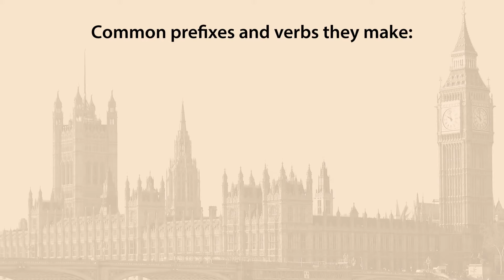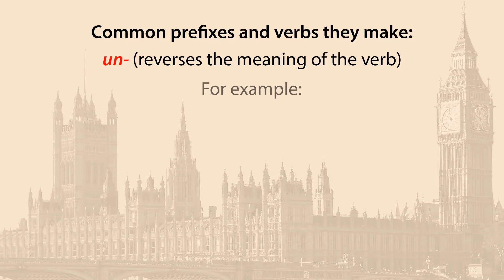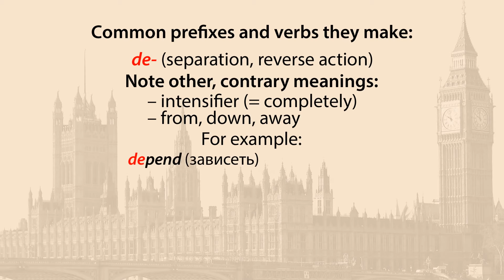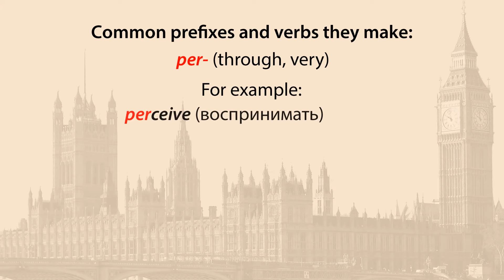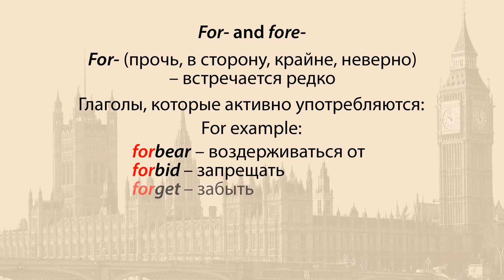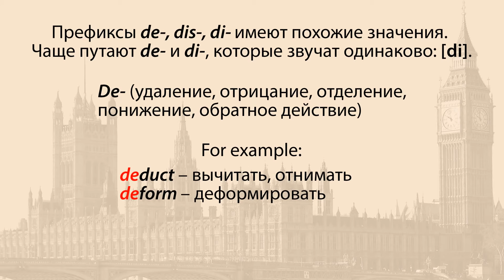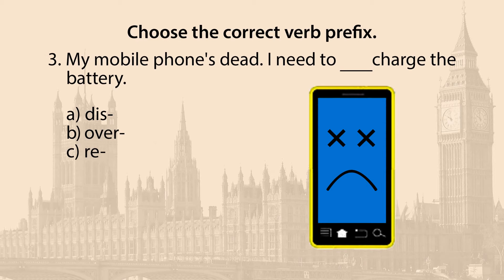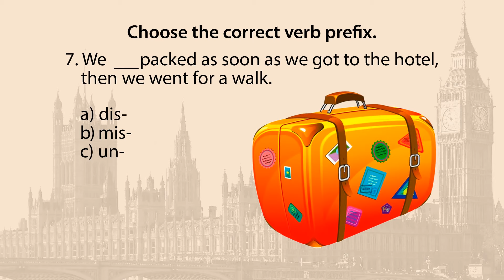Приставки глаголов. Видеоурок по английскому языку 10-11 класс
В продолжение темы «Словообразование» мы рассматриваем приставки глаголов, которые наиболее распространены в современном английском языке.